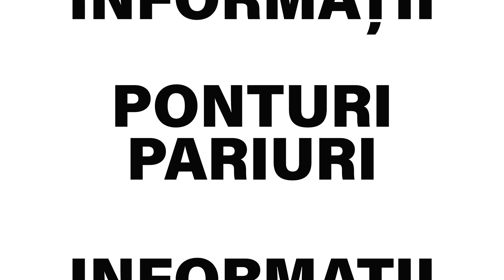BILETUL ZILEI la pariuri - 03.09.2020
Biletul zilei la pariuri pentru joi, 3 septembrie propus de Cristina este alcatuit din 2 ponturi si are cota totala de 1.95

💥💥💥Biletul a fost jucat la agentia de pariuri FORTUNA, acolo unde puteti sa beneficiati de un BONUS EXCLUSIV daca accesati link-ul de mai jos💥💥💥
👉 100% pana la 500 RON la FORTUNA - ia de AICI BONUSUL